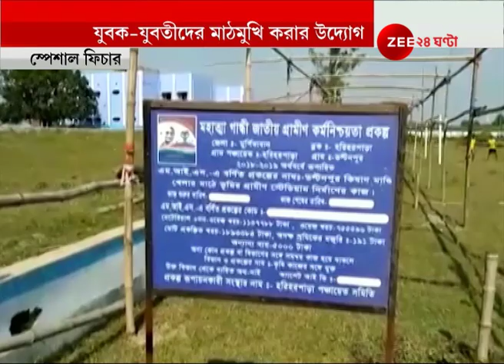এগিয়ে বাংলা: মুর্শিদাবাদে জেলা প্রশাসনের উদ্যোগে জোর খেলাধুলার উন্নয়নে